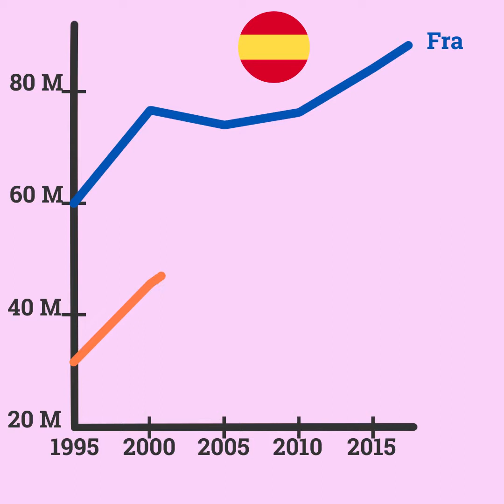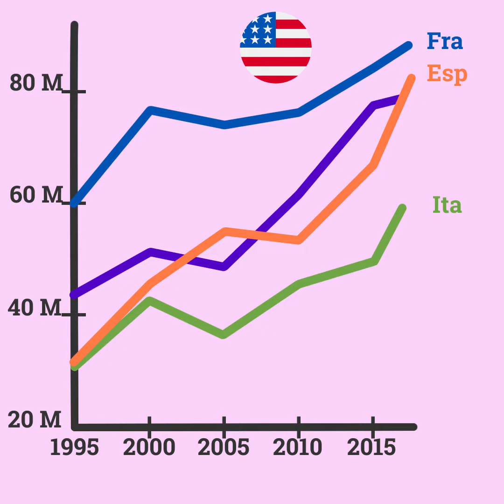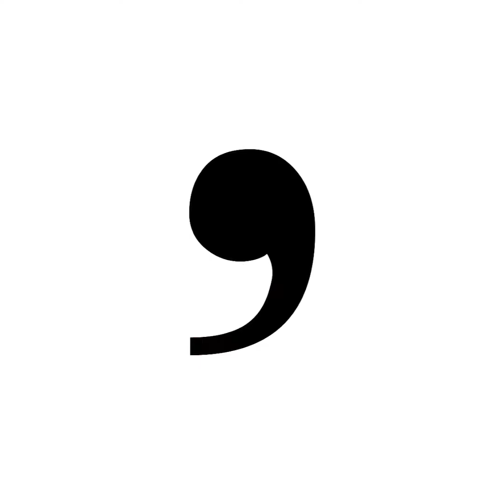Tourisme & planète, est-ce compatible ?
Comme le loisir ou le divertissement, le tourisme est devenu un phénomène économique, commercial et social massif. Selon certaines sources, en ajoutant ses effets directs et surtout indirects, le tourisme « pèse » environ le dixième du PIB mondial. A ce niveau de puissance, les externalités négatives sont inévitables : centres-villes vidés de leurs habitants
au profit des locations touristiques, surpopulation des sites, pollution et effets climatiques de l’explosion du transport aérien.
Les activistes du tourisme éthique se mobilisent.